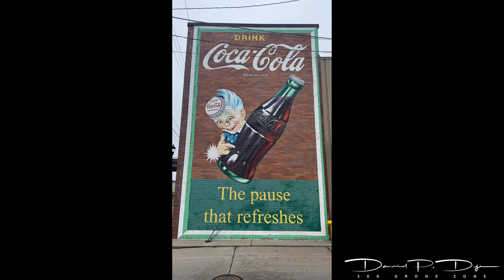Murals Kearney Nebraska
Artists murals around the town
Kearney, NE, USA
Certified FAA Part 107 Pilot
308DroneZone FB/IG/TE/YT
DJI Mini 2 / Mini 3 Pro / Mavic 3